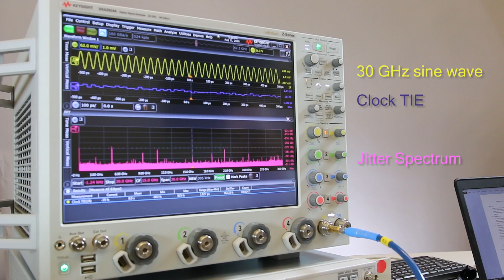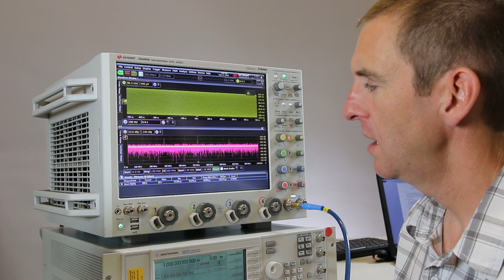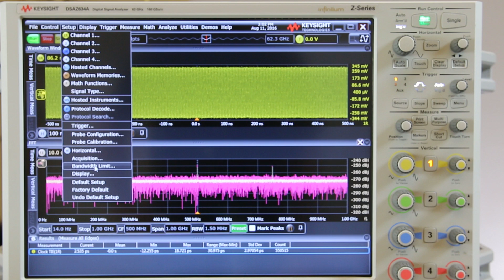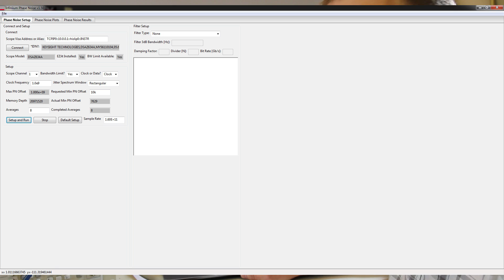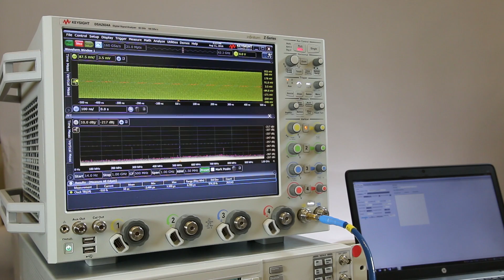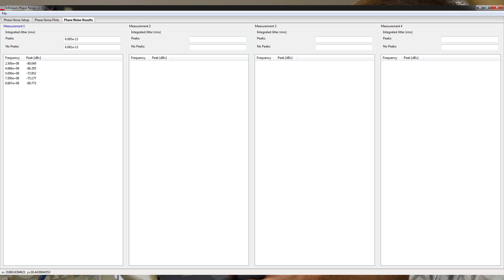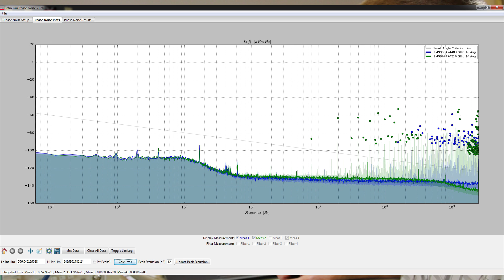How to Measure Phase Noise with a Real Time Oscilloscope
An oscilloscope may also simply be good enough for the measurement requirements if your budget doesn’t allow for a dedicated instrument for measuring phase noise.

Before describing how to measure phase noise using an oscilloscope it would probably be a good idea to ask “why use a real time scope for this kind of measurement?” There are instruments dedicated to the measurement of phase noise such as the Keysight E5052B Signal Source Analyzer which have a much lower phase noise measurement floor than any oscilloscope. However there are typically some measurement restrictions such as limits on the maximum frequency offset range available. 100 MHz is a typical maximum offset for a phase noise analyzer. For clock frequencies greater than 100 MHz it may be desirable to measure out to higher frequency offsets than can be measured with these tools. Also an oscilloscope can measure the phase noise transferred onto a data signal, not just on a clock.

The oscilloscope used in this video was a Z-Series oscilloscope.